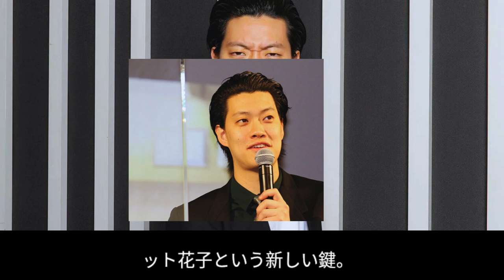『新しいカギ』大成功でも粗品が激怒⁉️ 不協和音と暴発終了の危機⚠️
『新しいカギ』の大成功にも関わらず、粗品が激怒⁉️ その裏に潜む不協和音と暴発終了の危機について詳しく解説します。『27時間テレビ』の舞台裏で何が起こったのか？粗品と他のメンバーの間に何があったのか？真相に迫ります！
👍 いいねボタンもお願いします！
💬 コメントで皆さんの意見をお聞かせください！